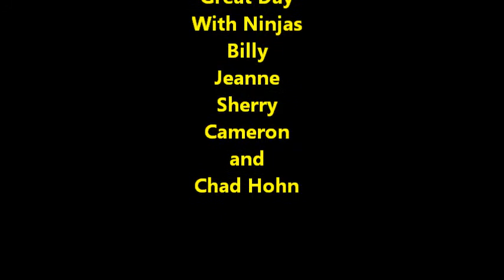Playing Around at Level Up 2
Yuma Ryu ninjas playing at Level Up Fitness in Thomasville, NC